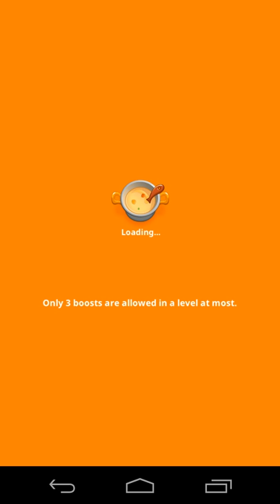Yes Chef! Level 42: Give Us Your Money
As much as I like challenges and match-3 games, this level is pretty much P2W (pay to win) due to the lack of room on the board for possible matches to occur.